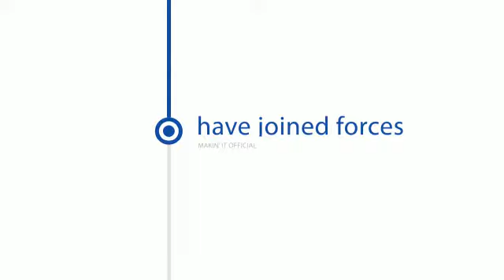airteltigo brand reveal video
Airtel, the smartphone network and Tigo, Ghana’s favorite network are now OneBigFamily. AirtelTigo promises exciting offers for customers with a bigger, better and stronger network.